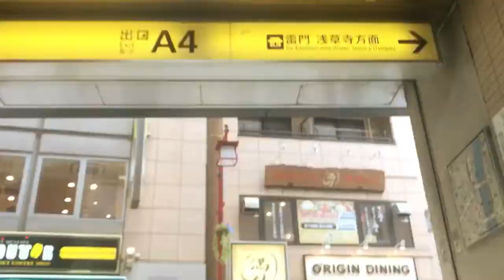This is how to get Asakusa Raitei from Asakusa station:)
This short video is how to get Asakusa Raitei from Asakusa Station, and also this video will be helpful for you. Please watch this video before you leave your country, if you lost, or arrive at Asakusa Station to make sure.

(Attached URL)

1. Get off a train  at Asakusa station, please find the exit A4.
2. Follow the Exit A4, and turn right at Doutor coffee shop
3. Go straight to the end of the road.
4. Turn left at the vegetable store, and go straight on the street.
5. You will see an intersection which has Sushiya-dori’s (すしや通り) sign board on your right side
6. Acrros on the intersection, and go straight to the end of the street.
7. You will see a drug store, and then you can see the Hisago-dori (ひさご通り).
8. Go straight on the street, and turn right at the chinese restaurant.
9. Go straight on the street , and finally you will get our hostel.

It takes around 15 min by walk from Asakusa station to our hostel, and also we are sorry to unable to pick you up. However, please let us know if you lost or problem by using on Airbnb’s text! We hope you can get our hostel safety.

If you tired for long fright, you have kids, or don’t like to walk, we suggest to use taxi.
Also, google map might be confused you, so please check this video first.

〒111-0032
2-24-8 Asakusa, Taito-ku, Tokyo, Japan
Asakusa Raitei